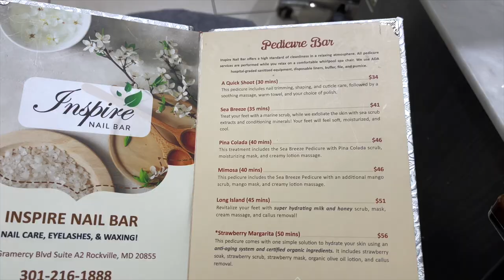new hair & nails, taco tuesday, aritzia & nasty gal haul, happy hour | Week In My Life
Hope you guys enjoyed following me around another week! Thumbs up this video for more weekly vlogs! :)

NASTY GAL LINKS
Cropped blazer
SI sweatshirt

HAPPY HOUR OUTFIT LINKS
Trench coat
Dr. Martens boots
Pillow purse

♡Italic: "STEPHANIEROSE30" for $30 off your first purchase of $100 or more

week in my life,a few days vlog,weekly vlog,daily vlog,lifestyle vlogger,hair vlog,self care vlog,self care day in my life,taco Tuesday,aritzia haul,aritzia fall try on haul,aritzia haul 2021,nasty gal haul,nasty gal try on haul 2021